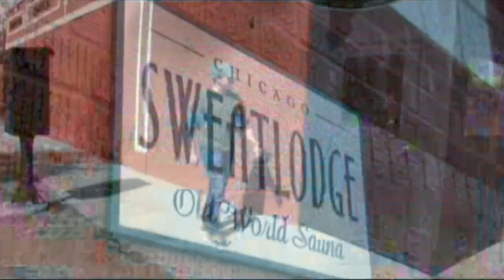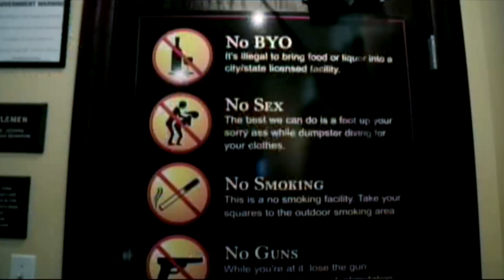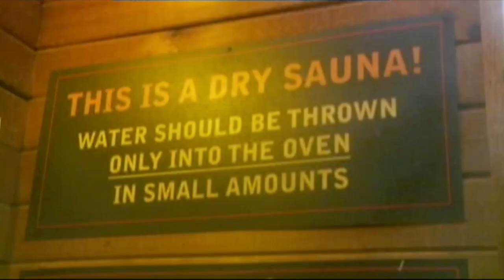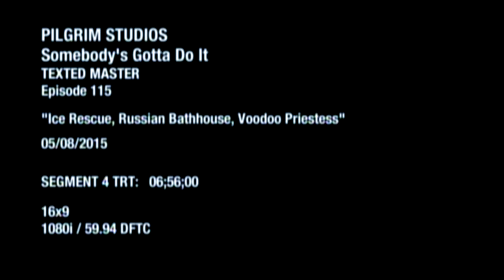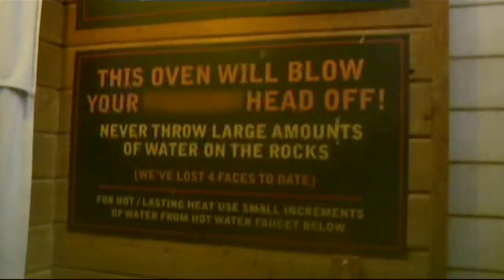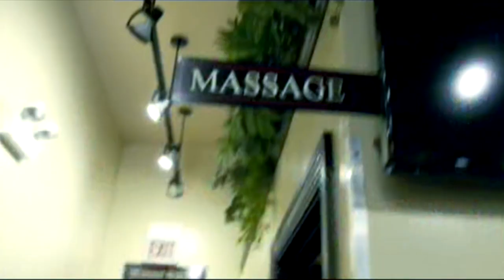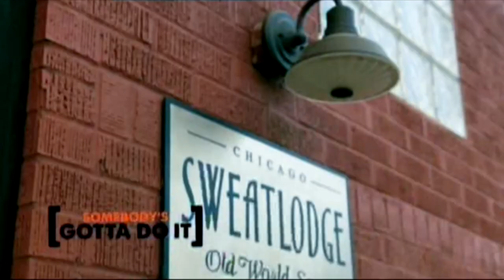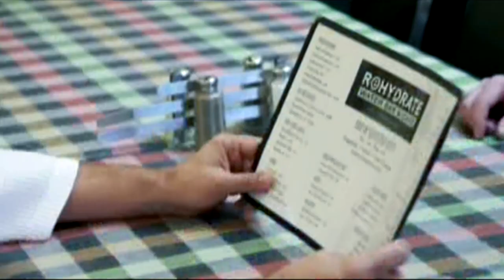Visiting Chicago Sweatlodge - Best Russian Sauna